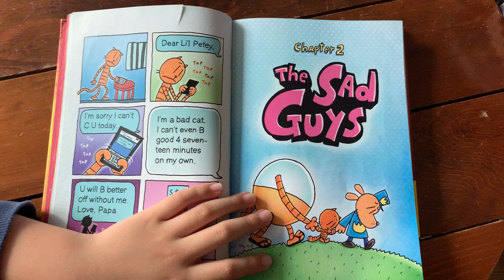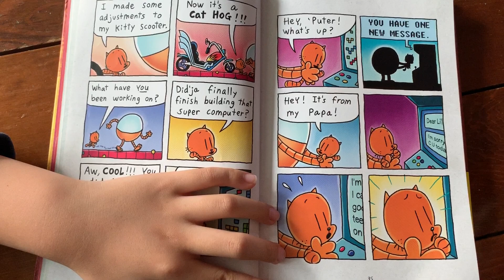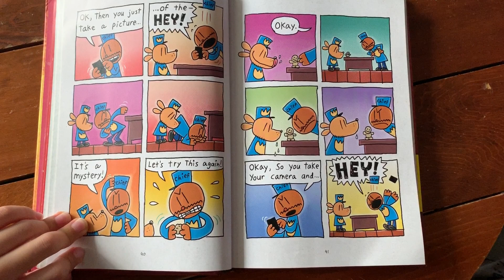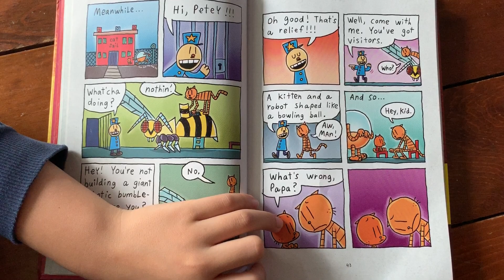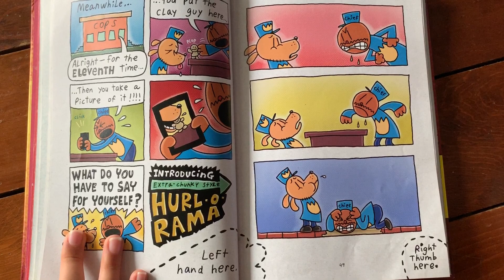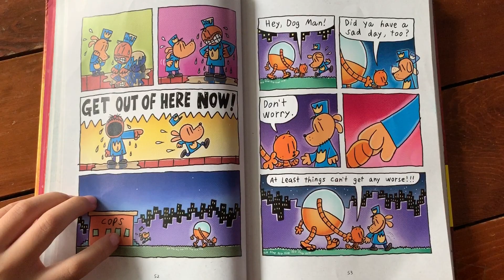독맨 읽기 (Dog man) Chapter 6 - 2편